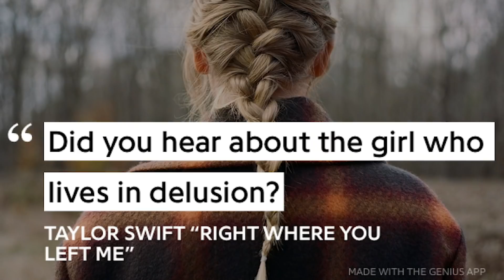Legacies 4x4 Reaction with ALARIC FUNERAL PLANNER | Legacies "See You on the Other Side" Review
Legacies Season 4 Episode 4 was supposed to be the Season 3 finale so it is SPICY !!! Alaric Funeral Planner aka CJ is joining me again for a very energetic reaction.
In this episode, Hope (Danielle Rose Russell) wrestles with her reality. Alaric (Matthew Davis) entrusts the Super Squad to work together. Cleo (guest star Omono Okojie) confides in Landon (Aria Shahghasemi). Meanwhile, MG (Quincy Fouse) divulges some important information to Lizzie (Jenny Boyd) and Finch (guest star Courtney Bandeko) sees a different side to Josie (Kaylee Bryant). Chris Lee, Ben Levin and Leo Howard also star. The episode was written by Bret Matthews & Sylvia Batey Alcalá and directed by Jeffrey Hunt

♡ Other Links  ♡

♡ FAQ ♡

Where are you from? | I’m from Cincinnati, currently living in Chicago
What camera do you use to film? | I use this: * or this: * to film.

♡ FTC ♡

Products marked with a * at the beginning are affiliate links, which means that if you choose to purchase a product using that link, I get a small commission from your purchase. This does not affect the price of the item at all.